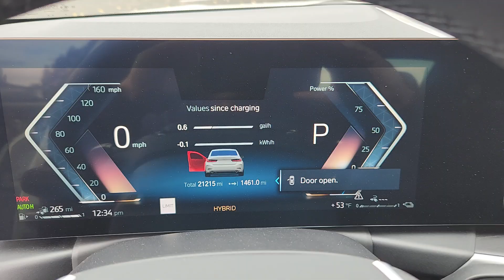2023 BMW 3_Series 330e xDrive CO Loveland, Fort Collins, Longmont, Denver, Greeley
Pre-Owned 2023 BMW 3_Series 330e xDrive available at BMW of Loveland located in 4150 Byrd Drive, Loveland, CO, 80538. Servicing the Loveland, Fort Collins, Longmont, Denver, Greeley area.
Please mention the stock P8D53313 when you contact the dealership for this vehicle.

Go home happy with the  2023  BMW 3_Series.  The BMW 3 Series Sedan: The original high-performance sports sedan that set the standard for dynamic, agile, and balanced driving. The following are some of this vehicles highlighted options: Convenience Package, Apple Carplay®/Android Auto®, Keyless Entry, Moonroof, Navigation System, Back-Up Camera, Satellite Radio, Heated Mirrors, Woodgrain Interior Trim, Power Passenger Seat. Refined, intelligent, and balanced, with a fierce lust for performance. The 3 Series Sedan.